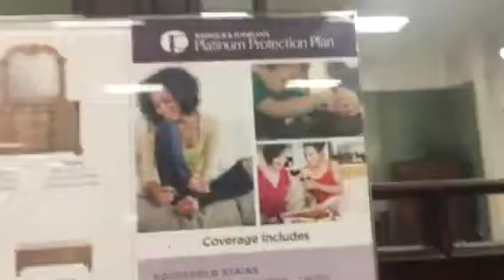DigiFriends Flockstars : VIP Sign Up Shop